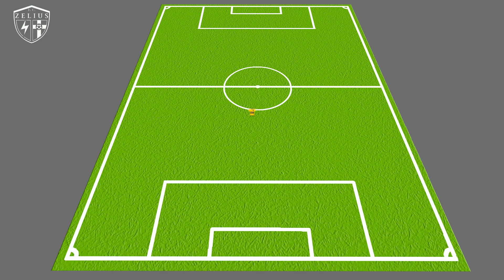ZELIUS FC | Spotlights ON! VICTOR #8 | TACKLES VS ASSISSI NAGAR FC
Hello guys!!

We present you, THE SONIC of  ZELIUS FC.
One of the most hard-working player ⚡🖤